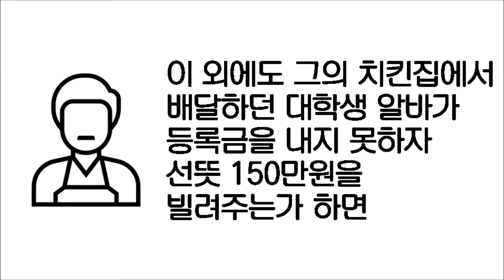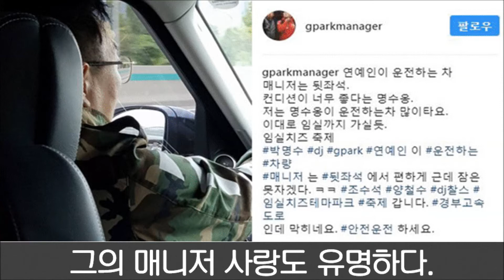[고전주의] 박명수의 훈훈한 미담